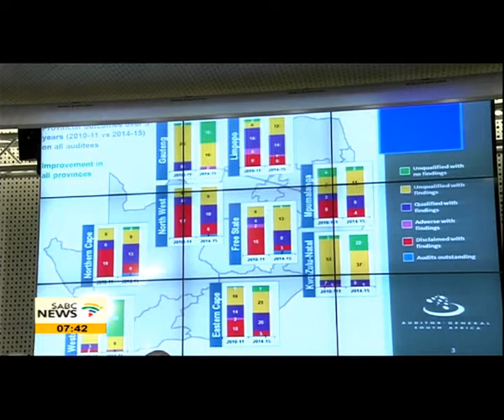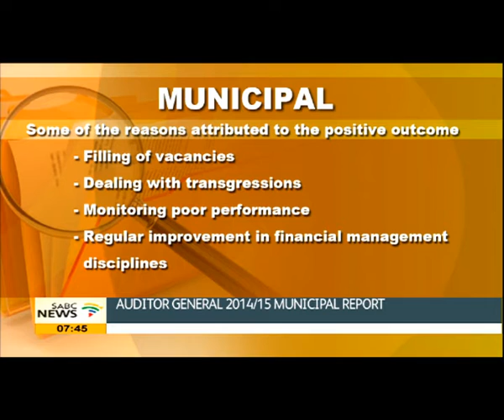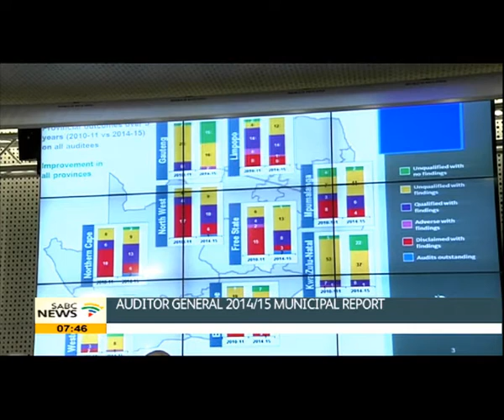Kimi Makwetu speaks on the 2014/15 municipalities audit report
On Thursday South African Auditor General Kimi Makwetu released the 2014/15 municipalities audit report. While the report showed an increase in clean audits, it also reported an increase in irregular expenditure. Makwetu says that though there's been a slight improvement in audit outcomes, a higher margin of improved results could have been recorded if leadership had stepped up the pace in addressing internal control deficiencies identified in the previous audit. We are now joined by Kimi Makwetu, the South African Auditor General.